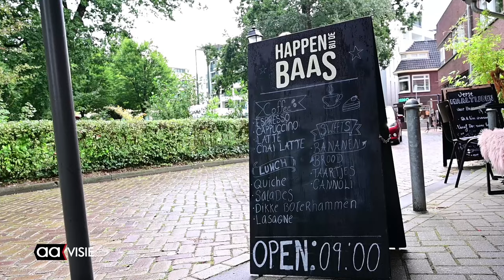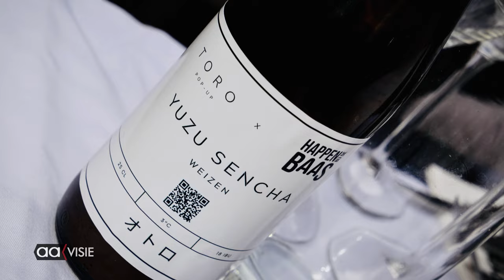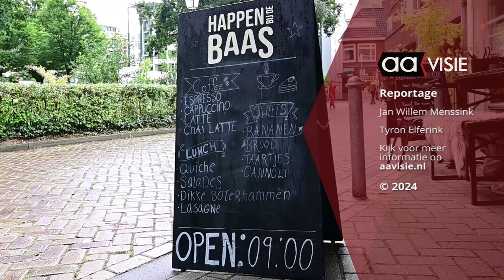Emiel wil verrassen met pop up restaurant Toro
Emiel Bökkerink en Lars Wijnen hebben voor vanavond verassingen in petto in hun pop up restaurant Toro.